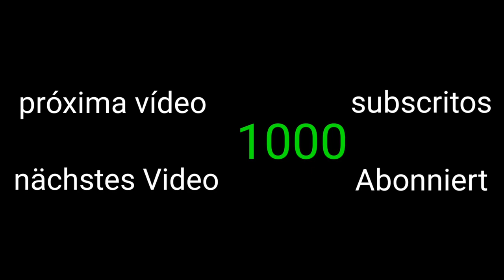st.Beatus caves switzerland